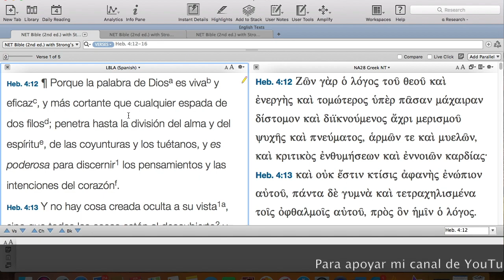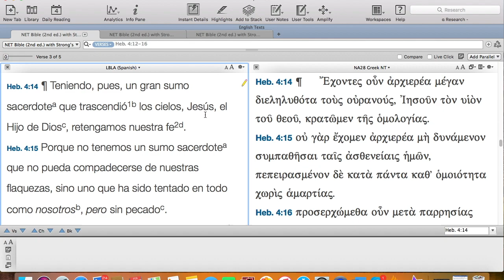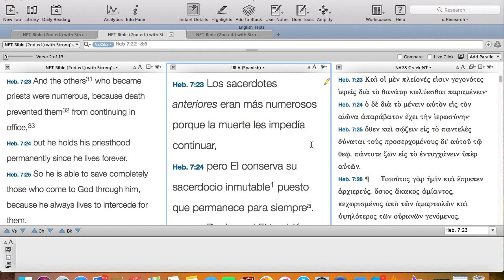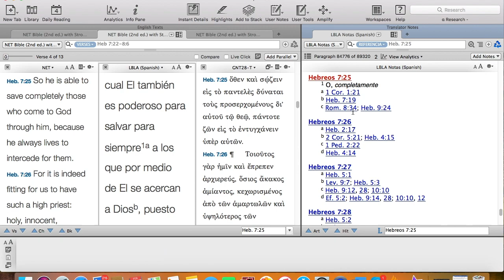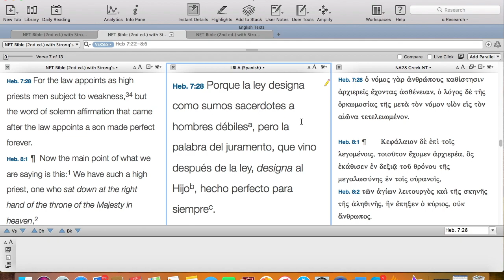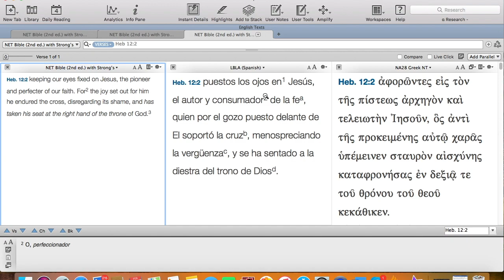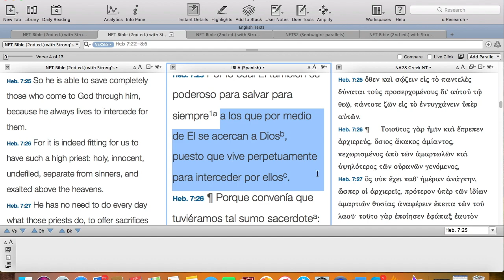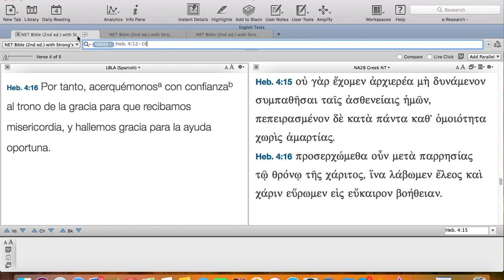Consejo bíblico para miembro de LLDM que me llamo y quiere salir pero tiene miedo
Luis Carlos Reyes